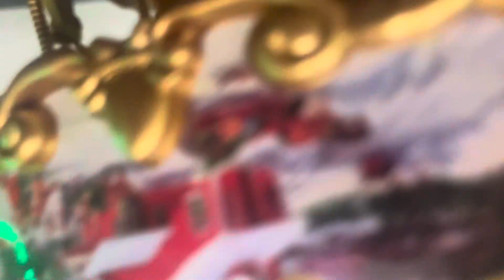Unboxing my Santa carousel to kick off the holiday season ￼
Here is addition number three to the mini carnival, the carousel you are looking at is a Santa themed carousel. In the background you can see my 15 inch tall worlds’ fair  Ferris wheel. To the left of the Ferris wheel is the grand carousel that we reviewed previously ￼ as you can tell the big wheel towers ominously above the two carousels ￼ I hope you guys enjoy this video, I really enjoyed making it. I think my next addition is probably going to be the 2008 Mr. Christmas 75th anniversary carousel. I will let you guys know if I acquire one. They are a little bit pricy so it might take me a while. ￼￼ this little village is an example of a winter theme carnival you would see on the side of the road. I am planning on expanding it every year if I can and every time I make it expansion I will try my best to get it on video for you guys. ￼ I just started getting into the hobby last year and I am really enjoying it. I remember the first time I felt of a Mr. Christmas carousel I was seven years old at the time and we had bought it from Cracker Barrel. Sadly it broke and we had to get rid of it.￼ but ever since then I’ve had a deep fascination for miniature scale carnival rides and stuff like that. I like these miniature examples because they are realistic and it would be quite difficult to go feel of a full-size Ferris wheel for example or a carousel so these miniature scale models are perfect. Having been blind all of my life, I have always wondered what a Ferris wheel looks like, but now I know . I am so grateful for these companies that make these miniature scale functional models. ￼￼